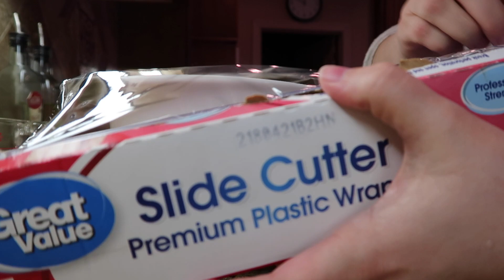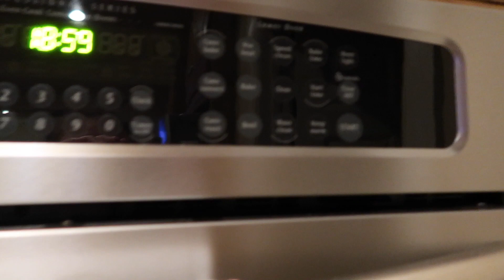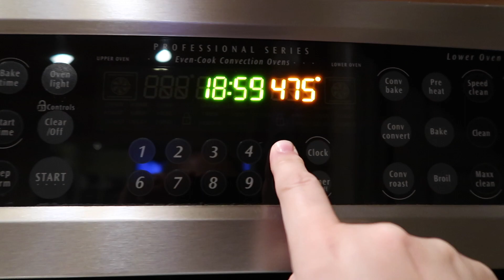Vlogmas 16 | Baking My Bread and more Christmas Concerts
My makeup:

armani foundation
Armani Foundation compact
By Terry cc serum
Dior Foundation
Eyes Dior Old compact
dior mascara
guerlain primer
guerlain bronzer
Blush hourglass
Guerlain primer
Anastasia Brow wiz
Tom Ford liner
Laura mercier brightening powder
xoxo Magdalena

                                       Little Rock, AR 72223
                                       USA